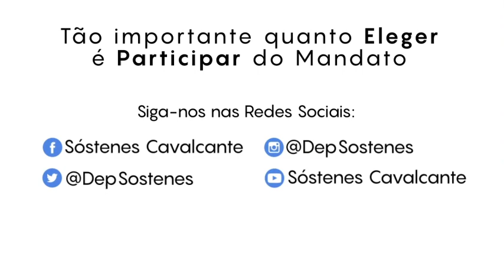Sóstenes faz discurso em apoio ao ministro da Educação Ricardo Vélez Rodríguez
A oposição e parte da imprensa não param de criticar o ministro da Educação, que mal começou a trabalhar. Esquecem que quem deixou a educação em níveis catastróficos foi o governo do PT, que esteve 16 anos à frente do país. O ministro Ricardo Vélez Rodríguez conta com nosso apoio.